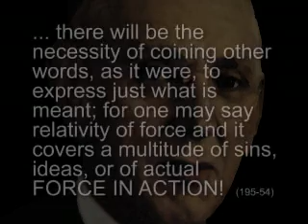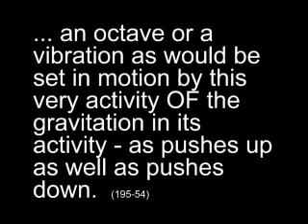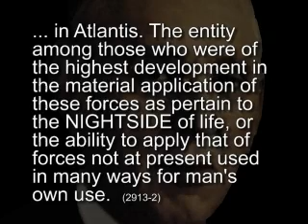Gravity - Edgar Cayce's Cosmology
Edgar Cayce's Cosmology Video 2j: Gravity - Edgar Cayce asserted that "everything is vibratory" and that the force of gravity can best be understood as "octaves" of vibration.  Cayce went on to explain that gravity can be harnessed to push (or repel) as well as attract.  He went on to discuss how Atlanteans used the repulsive force of gravity in their advanced technology.

Best wishes,

David McMillin

David McMillin